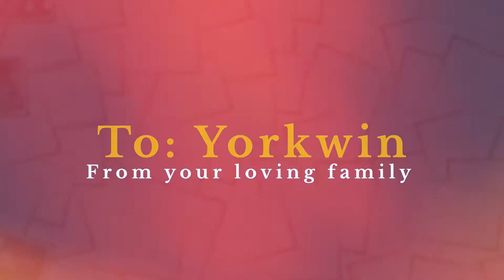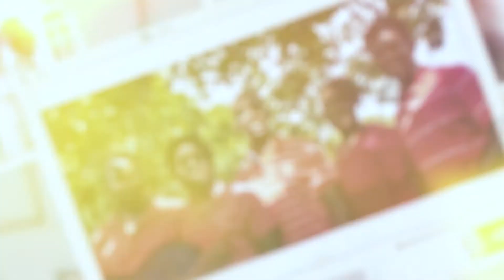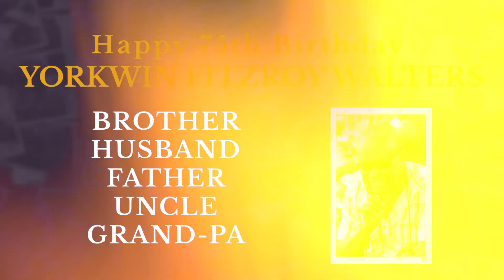Yorkwin's 75th Birthday Video